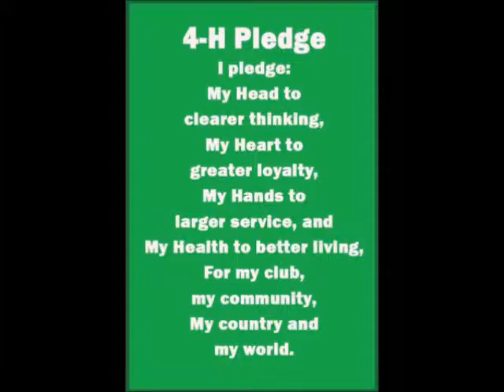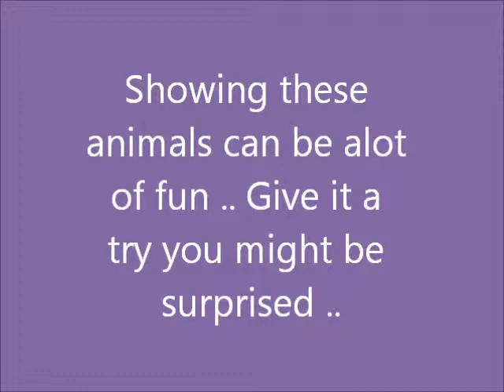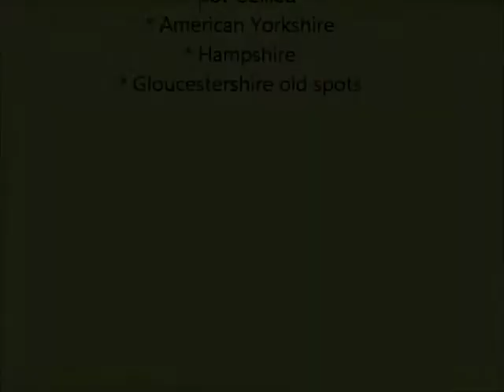Broome County 4H (part 4) SHEEP,GOATS & PIGS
This section is all about sheep goats and pigs . sadly i dont got very many pics of the goats and sheep but i got a good amount of pigs. Hope you enjoy :)